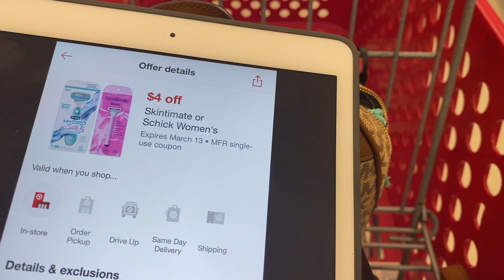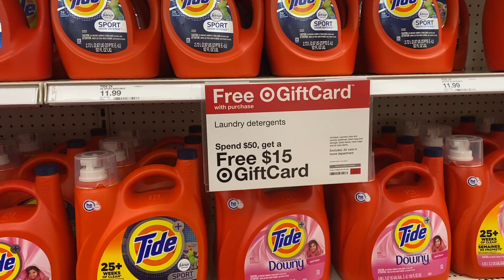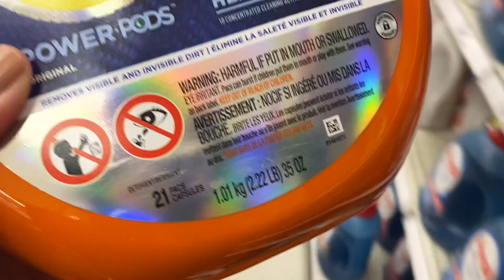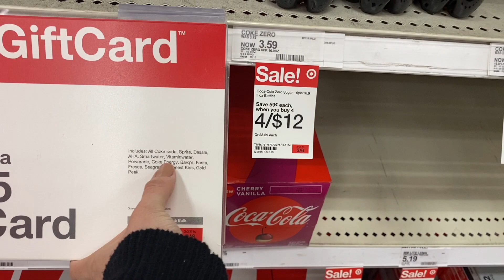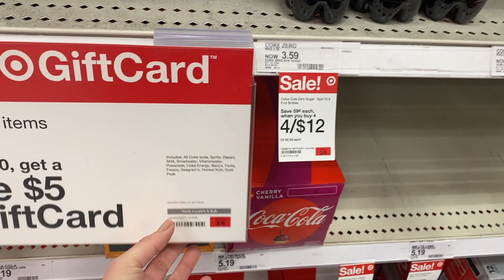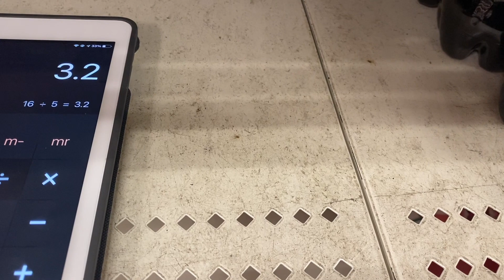✅🚨☎️Atentas **CUPONERAS** que esta **OFERTA TE ENCANTARA** PRODUCTOS **GARTIS*MAS $3 de *GANANCIA*